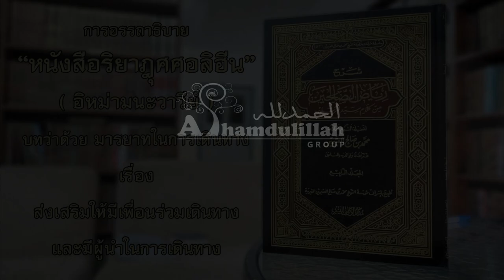AH 3259 ส่งเสริมให้มีเพื่อนร่วมเดินทาง และมีผู้นำในการเดินทาง โดย อาจารย์ชุโก๊ร ดาณีสมัน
26.10.65 @ ห้องสมุดโรงเรียนศรัทธาชน ซ.หทัยราษฎร์ 50
Tel & Line iD :
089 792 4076 (ดาวุด)
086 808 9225 (อับดุลการีม)
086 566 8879 (อนัส)
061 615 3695 (มุสตอฟา)